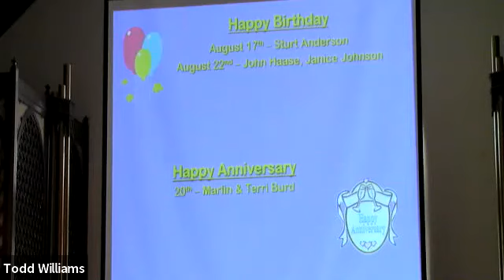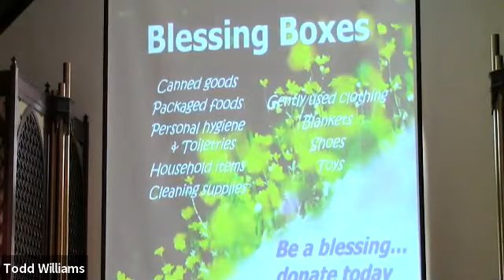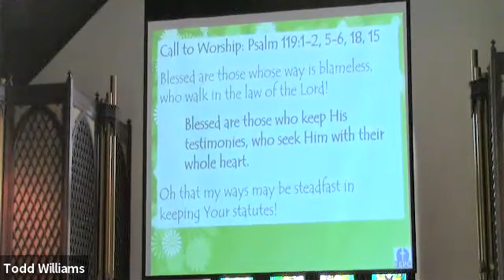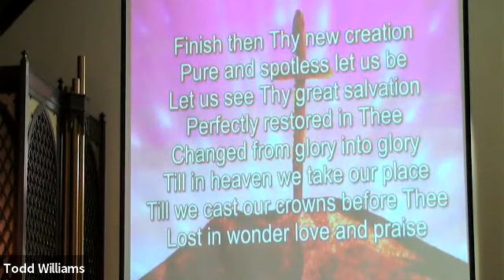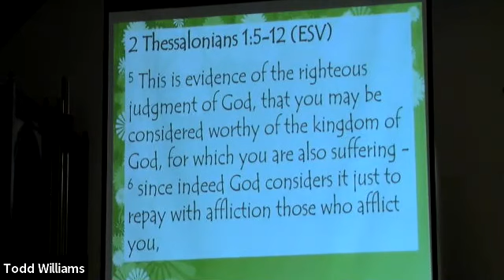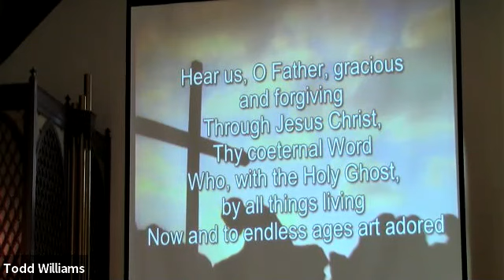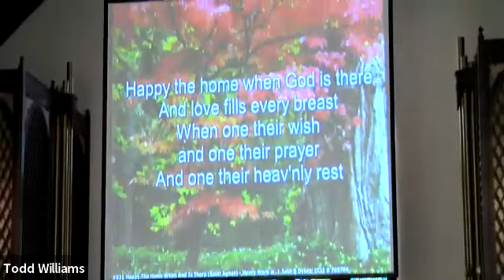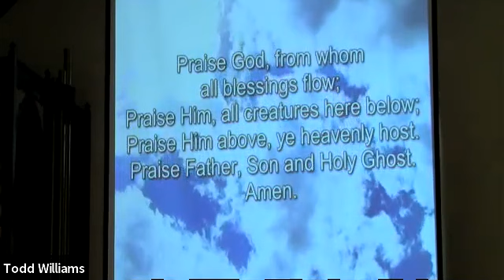First EPC Worship for Sunday August 15, 2021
Join us for worship as Pastor David Fischler continues his sermon series on the Sermon on the Mount with a sermon from Matthew 5:27-32 titled "A Serious Matter".